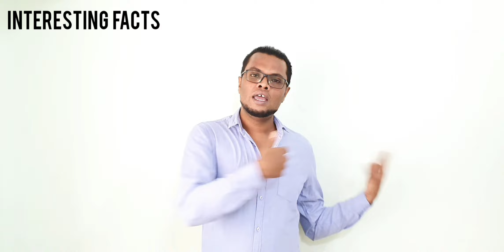Sachu ki tech, Fake news with proof, TikTok news, 23 ko wapas ayega, टिक टोक न्यूज़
About this video   ::  sachu ki tech fake news detihai with proof I will explain  , टिक टोक न्यूज़ ,TikTok News,

my fb page link plz follow me ,

LINKS OF MY PREVIOUS TIKTOK VIDEOS,